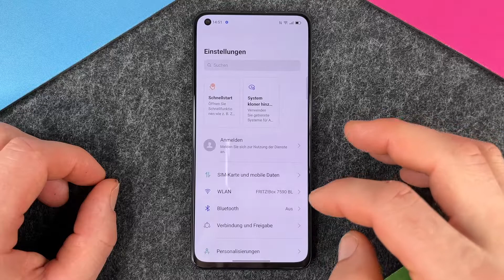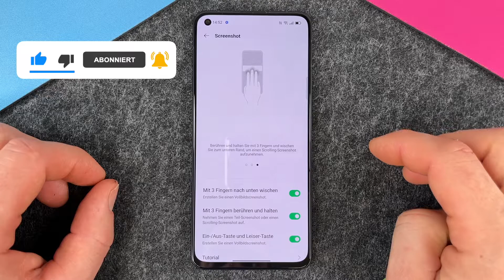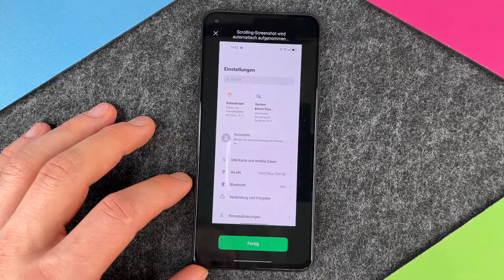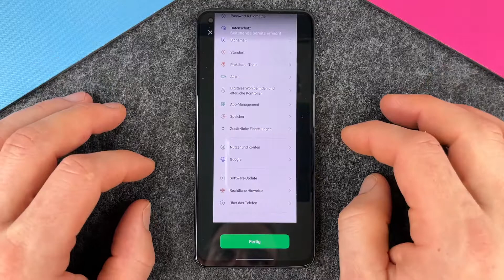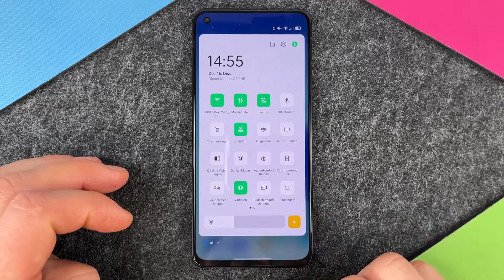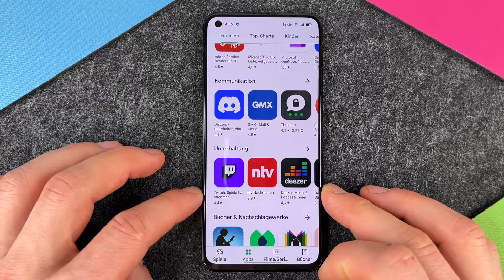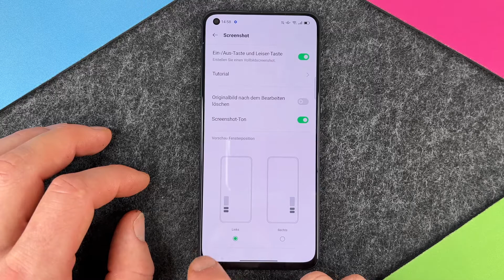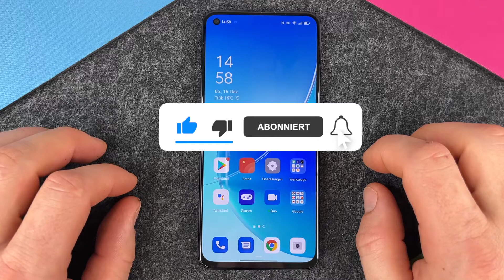OPPO Reno6 5G - Screenshot erstellen • 📱 • 📸 • 🏞 • Anleitung | Tutorial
Wusstet Ihr, dass es bei Eurem neuen OPPO Reno6 5G verschiedene coole Optionen zum Erstellen eines Screenshot gibt? Wir zeigen Euch in diesem Video mal die Möglichkeiten, die Ihr bei Eurem Reno6 habt, um Euer Display abzufotografieren. Kennt Ihr noch mehr Möglichkeiten als wir? Wir konnten drei Varianten finden, wie man einen Screenshot erstellt. Viel Spaß dabei - auch bei unserem Video.